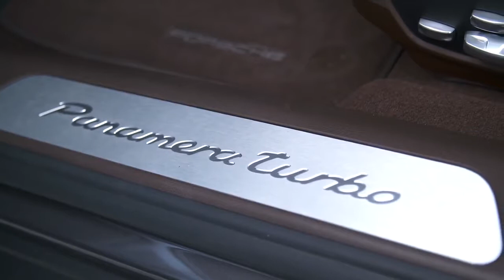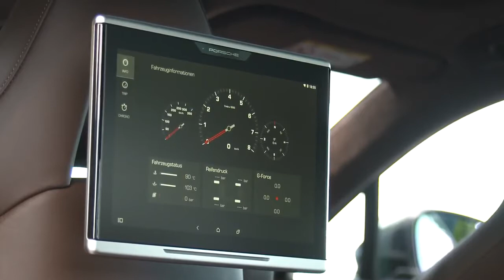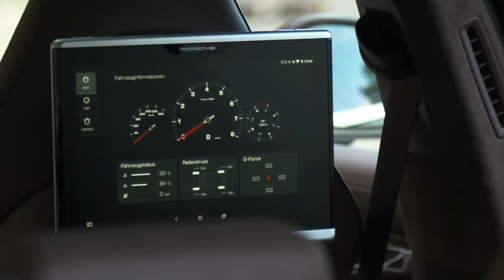𝘈UTO 𝘐NDUSTRY 2018 𝘗orsche 𝘗anamera 𝘛urbo 𝘚port 𝘛urismo 𝘛estfahrt, 𝘈ussenansicht, 𝘐nnen 86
AUTO industry  AUTO CARS